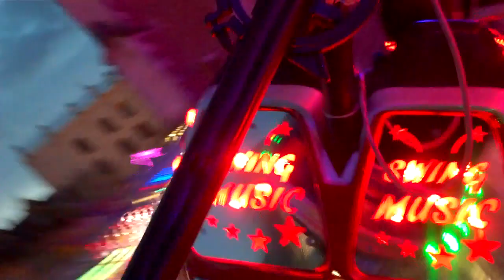Swing Music Onride Fète Foraine d'Hiver de Tourcoing 2024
Onride POV of De Smul's Swing Music (Reverchon Explorer) at la Fète Foraine d'Hiver de Tourcoing 2024. Another evening spin on this fantastic machine!